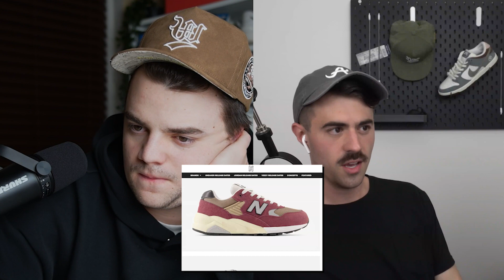EP 21 | More Jordan 4 SB's On The Way?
Charley lands a once in a lifetime brand deal & Seth misses out on a brand deal.. What's new? They also cover upcoming sneakers and some controversial sneaker news.